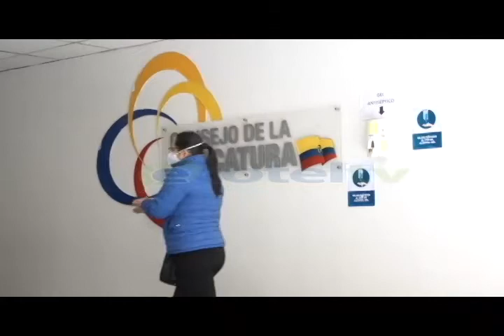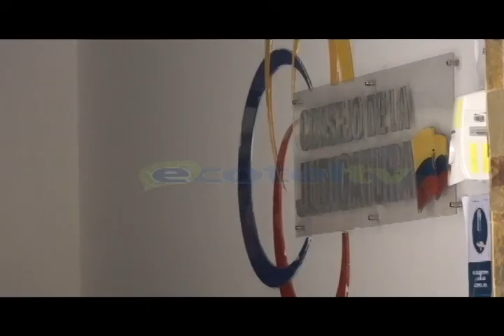Quienes se han quedado sin trabajo durante la pandemia, no han podido pagar pensiones alimenticias